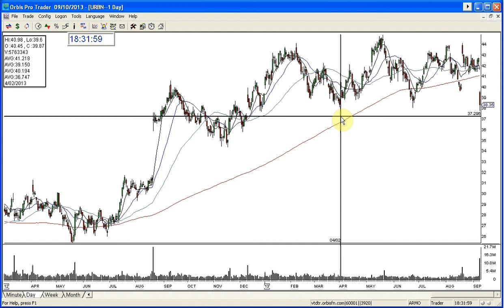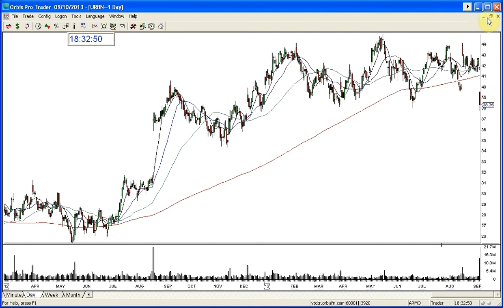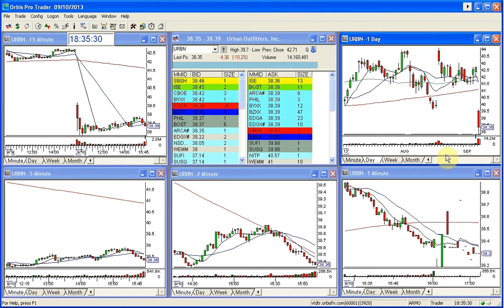URBN GOLDEN GAP 9 10 2013